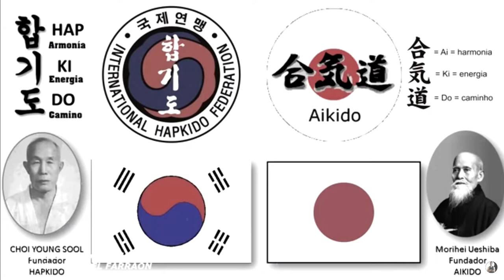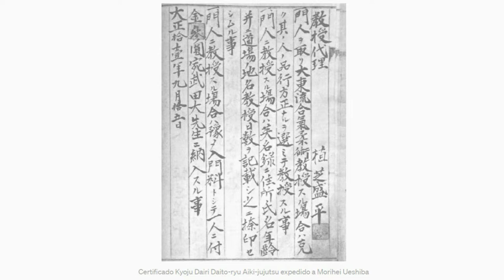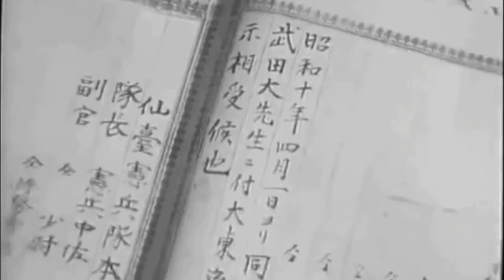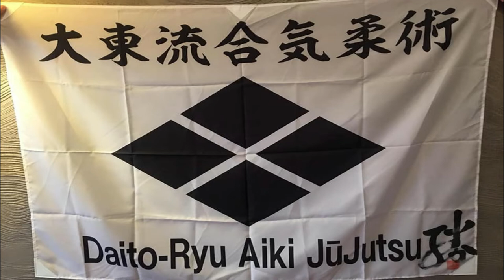🥋El arte marcial más antiguo: Explorando el Daito Ryu Aiki Jujutsu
MIRA esta grandiosa arte marcial MILENARIA y sus ORIGENES.
de aquí NACE el AIKIDO.

👍🤜Apóyame y sígueme para más contenido.

🚨 Sin intenciones de infringir los derechos de autor. Todos los contenidos pertenecen a sus legítimos propietarios. Esto es solo para fines de entretenimiento.